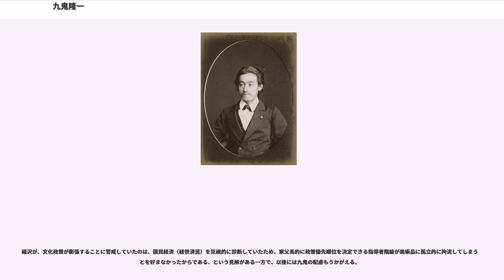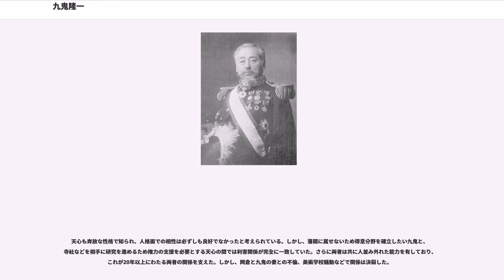九鬼隆一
造家学会・建築学会の人物

九鬼 隆一（くき りゅういち、嘉永5年8月7日（1852年9月12日）? - 昭和6年（1931年）8月18日）は、明治時代から昭和初期にかけての日本の官僚、政治家。旧綾部藩士。男爵。号は成海。

摂津国三田出身。慶應義塾に学んだのち文部省に出仕し、若くして文部少輔（現在の事務次官）にまで栄進。1884年（明治17年）、駐米特命全権公使に転じ、1888年（明治21年）に帰国すると図書頭、臨時全国宝物取調委員長、宮中顧問官、帝国博物館総長を歴任。美術行政に尽力した。また貴族院議員、次いで枢密顧問官を兼任。1900年（明治33年）に総長を退いてからは枢密顧問官を長く務めた。1914年（大正4年）には郷里に三田博物館を設立し、自らの美術コレクションを展示・公開している。四男は哲学者の九鬼周造。

嘉永3年（1850年）、三田藩の家臣で180石取りの星崎貞幹の次男として藩内の屋敷町（現・兵庫県三田市）で生まれた。幼名は貞次郎。1860年（万延元年）に母・龍が亡くなるが、新藩主・九鬼隆義（前年に綾部九鬼家から養子入りして三田九鬼家を継いだ）の斡旋で、跡継ぎを探していた綾部藩家老・九鬼隆周の養子となる（隆周の家系は三田・綾部両藩主家と同族で、綾部藩の一門家老家である）。慶応元年（1866年）に家督を継ぎ九鬼家の当主となった。

三田藩の藩政改革に携わっていた福澤諭吉が大阪江戸堀の藩屋敷で饗応された際に同席し、面識を得る。明治2年（1869年）5月19日に九鬼隆義と共に上京した際に福澤を再訪し、藩の推薦もあって慶應義塾（後の慶應義塾大学）への入塾を許可された。同年11月、綾部藩の洋式練兵中隊長、権少参事などの職に就き、山陰鎮撫総督として丹波街道の塚原口を受け持った。

明治3年（1870年）2月に川本幸民の私塾に入学し、閉校までの数か月間教えを受けた。同年11月には権少参事の職を退き、翌年2月に慶應義塾（後の慶應義塾大学）に入塾して英語などを学んだ。この頃から隆一と名乗っている。明治5年（1872年）4月に文部省に十一等出仕し大学南校の監事、同9月には大学東校事務主任となる。

当時、国内の教育予算のうち40%弱が海外に派遣されていた260名の留学費用に充てられており、文部省としては彼らの留学を打ち切ってその費用で外国人教師（お雇い外国人）を招聘することを考えていた。留学生は薩長土肥の高官や明治維新の功績者の子弟が中心であり、特権的な留学による身分の固定化への危惧や優秀な学生の機会獲得のため、九鬼は文部省の方針に積極的に賛同していた。

そこで、現地で留学生の実態調査と帰国の説明・説得にあたるため、九鬼は明治6年（1873年）に渡欧している。当時の留学生の中には井上毅、井上和郎などもおり、当初は強い反発を受けたが、中江篤介（後の中江兆民）の理解などもあって最終的に全員の承諾を得ることができた。なお、制度変更後の第1回国費留学生には、政治家となった鳩山和夫、外交官となった小村寿太郎などの人材がおり、結果的に九鬼の目標は達成されたと言える。

説得の成功もあり、帰国後の明治7年（1874年）4月には文部少丞となる。さらに明治9年（1876年）4月には奏任官である文部大丞・一等法制官に、翌明治10年（1877年）1月には文部大書記官・太政官大書記官に昇進する。10月には翌年のパリ万国博覧会のため派遣され、明治12年（1879年）5月に帰国した。この渡仏中に博覧会副総裁の松方正義と出会い、以後交流が深まる。

また、フランスで西洋美術や美術行政に触れたことがきっかけでこの分野への関心を持った。この後にアーネスト・フェノロサや岡倉天心と面識を持ち、その美術研究の支援者となる。後援を受けたフェノロサらは京都や奈良をはじめ全国各地で寺社などにある文化財の調査を効率的に進めた。

明治13年（1880年）に文部少輔（現在の文部省事務次官）となり、同11月には内国勧業博覧会の審査副長および議官に就任した。藩閥の力が強力な当時では、小藩出身の人物の出世としては珍しいほどの速さである。文部卿（後の文部大臣）の河野敏鎌の行政への関心が薄かったこともあり、「九鬼の文部省」と呼ばれるほどの権勢を振るった。

翌明治14年（1881年）に自由民権運動に歯止めをかけようとした伊藤博文らにより、いわゆ...